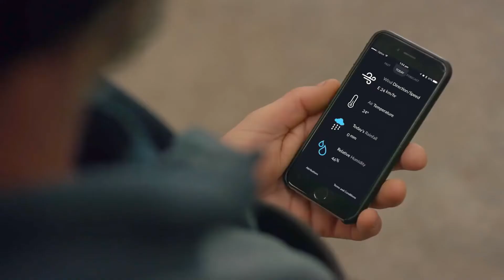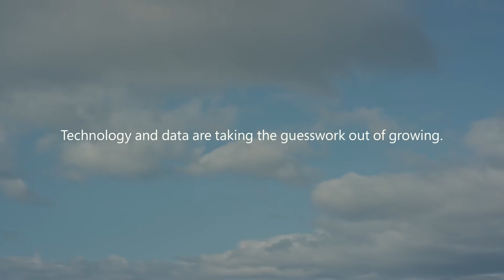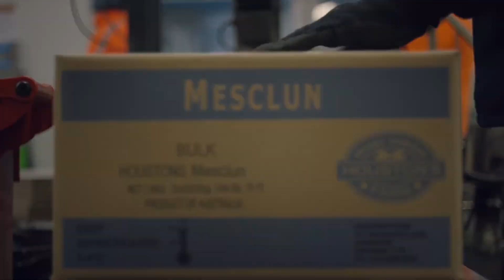The Yield Australia: Transforming the Australian agricultural industry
Working with agriculture’s leading growers, The Yield is providing on-farm sensors and customised information services to help farmers make faster decisions in managing weather and environmental factors; ensuring better productivity and profitability.